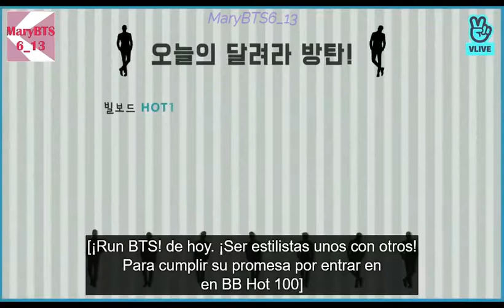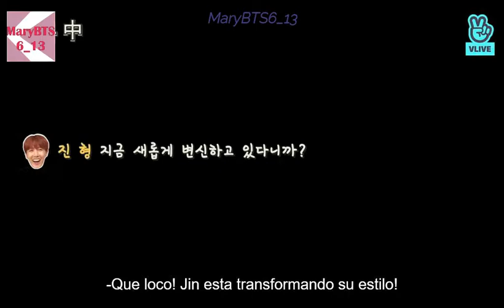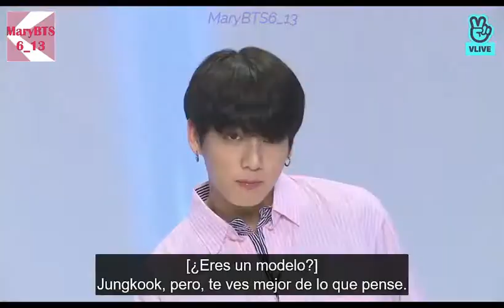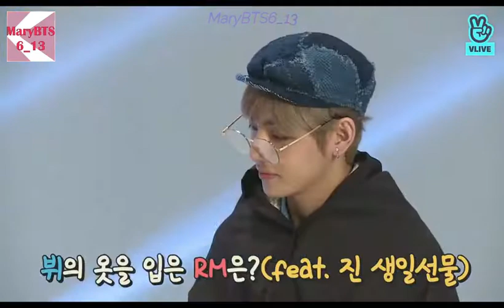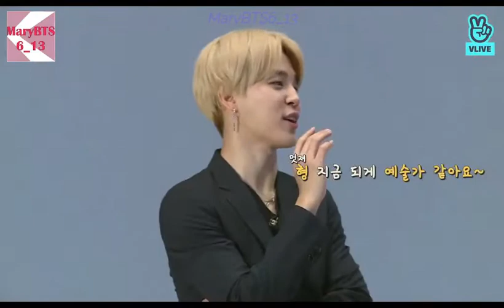RUN BTS! EP. 29 "SER ESTILISTA UNO DEL OTRO" Promesa Billboard Hot 100 (Sub. Español)